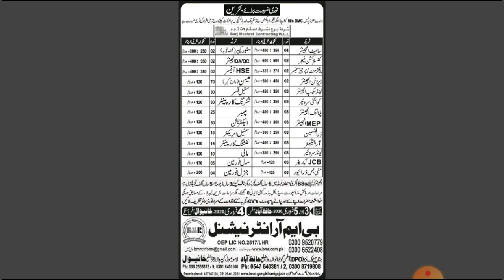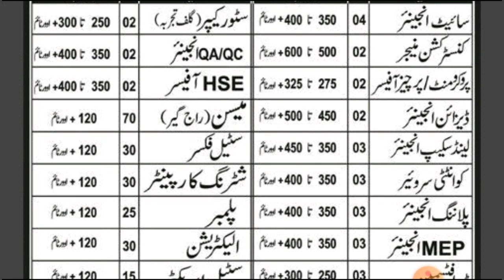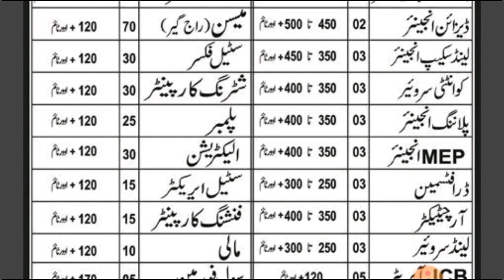Bahrain Jobs | Bahrain Visa | [Jobs in Bahrain for Pakistanis] | بحرین میں جابز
in this video we shared latest jobs in Bahrain & Qatar.
is video mein hum ne aap k saath Bahrain aur Qatar mein nai naukryun aur visy k baary mein btaya hai
اس ویڈیو میں ہم نے قطر اور بحرین میں تازہ ترین ملازمتیں شیئر کیں۔